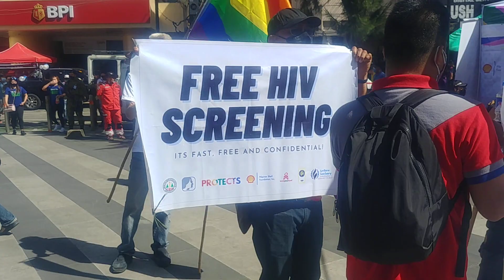world Aids Day show looking back at Malcolmsquare | People's Park !!! baguiocity #067...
buy super thanks $ so i can improve this channel with new gadgets - thanks
2nd channel = @ekulotyan3155
3rd channel = @baguiovlogZ
green man in baguio
tito noel baguio
tito noel
good vibes